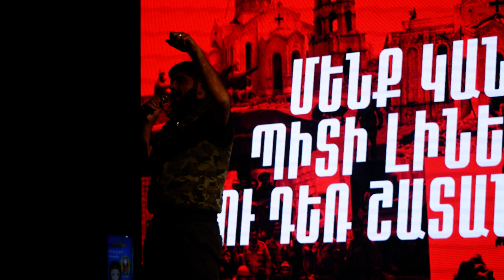Հայ-հայ էր ցուցարարներն էին բերման ենթարկելու կարմիր բերետավորներին. Հարությունյան